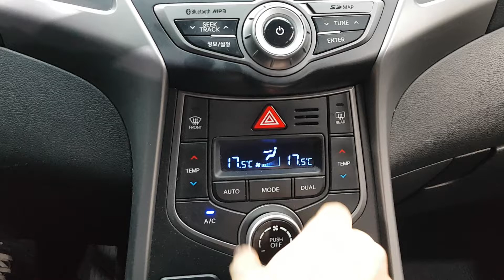2015 AVANTE FU335482